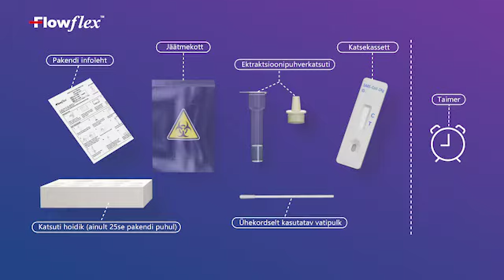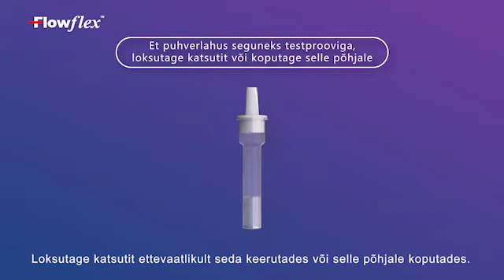（Estonian）Flowflex SARS-CoV-2 Antigen Rapid Test (Self-Testing)